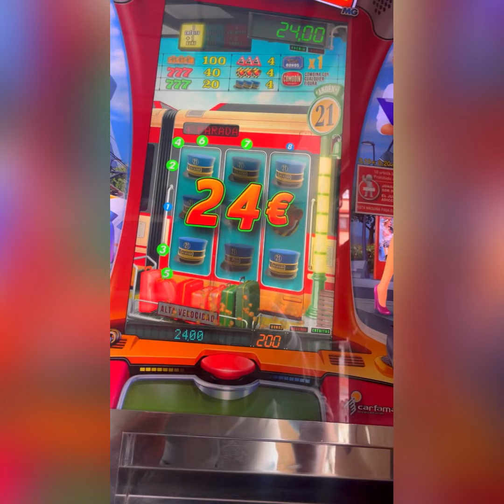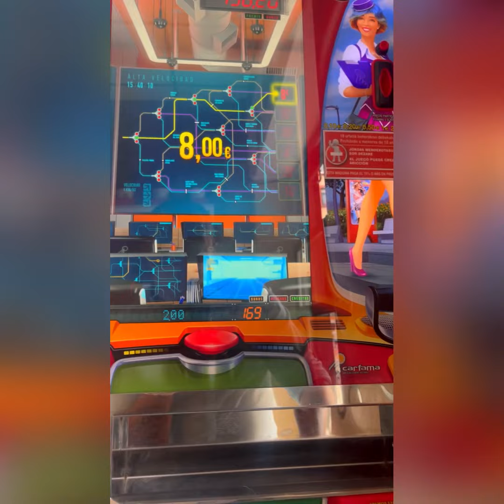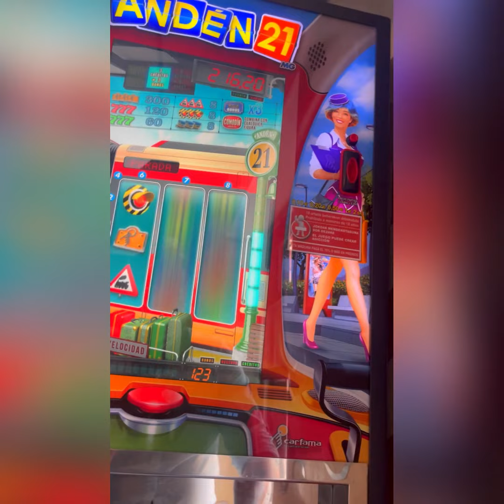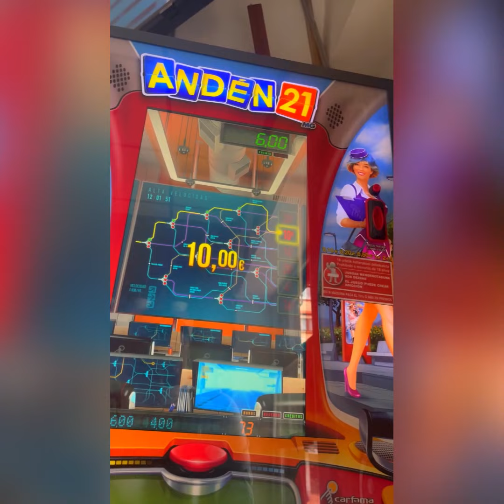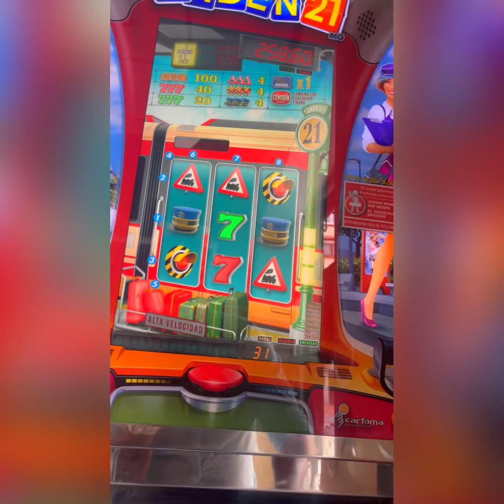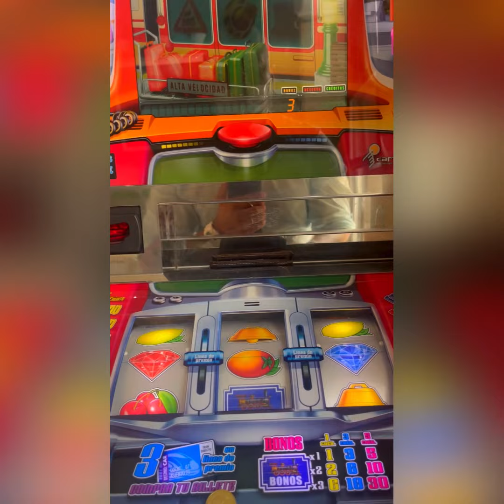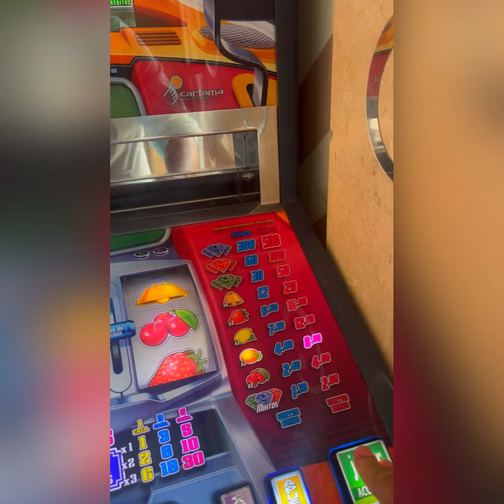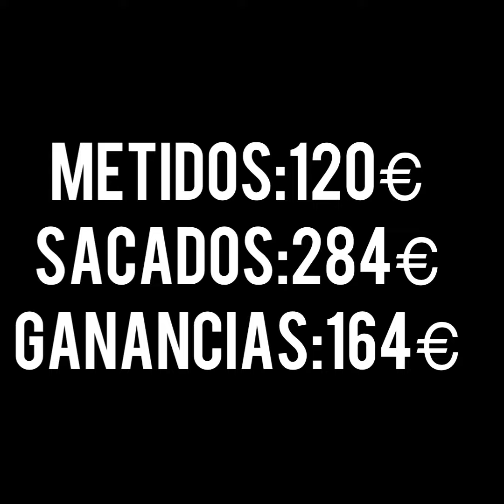TRAGAPERRAS GIGAMES SLOT 🎰🎰 ANDEN 21 🎰🎰 ciclo pago más bajada de bonos